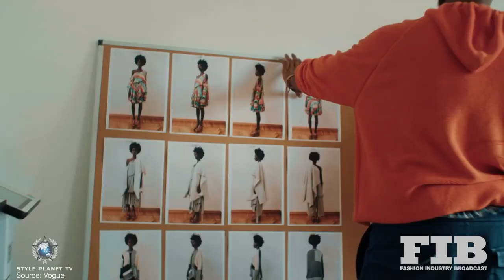MILAN FASHION WEEK SS 2021 - FIB'S VERDICT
Written by Olivia Capelin
Narrated by Paul G Roberts
Film by Jake Bugeja

Earlier in the year, everyone was turning to Italy with despair and empathy as their COVID-19 deaths surged in numbers. But now attention is being drawn to Italy for a much more positive reason. Milan Fashion Week has brought joy and inspiration back to the country, with the event celebrating more shows than either London or New York.

The Milan Fashion Week that wrapped up over the weekend, asked more from designers than ever before. With more than 40 showcases being shifted to online rather than in person, designers from across the globe had to dig deep in terms of their creativity. From Moschino’s puppet show runway to Ted’s glamourized Zoom call, different designers found new and exciting ways to show off their collections.

In addition to this, the diversity and inclusivity of different models throughout the week gave us an insight into the exciting future of the fashion world. Many designers used not only different models in terms of size, but also in age. With different luxury brands celebrating their clothing through different models, Milan Fashion Week exhibited how the fashion world has made a commitment to reflecting the diverse customer base that their clothing is sold to.

MOSCHINO AND THE PUPPET SHOW
Moschino was one designer that really thought outside of the box this year. Creating a mock fashion show using only puppets, the Italian fashion house set the tone for this year’s creativity and obscurities. Designed with the help of Jim Henson’s Creature Shop, the creator of the Muppets, all looks from the collection were modified to fit the assembly of puppets created for the runway.